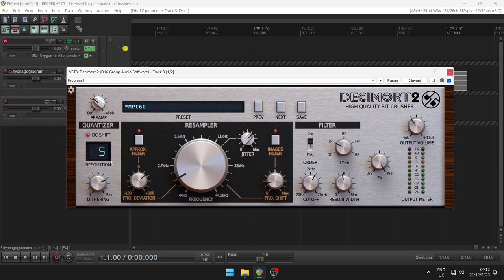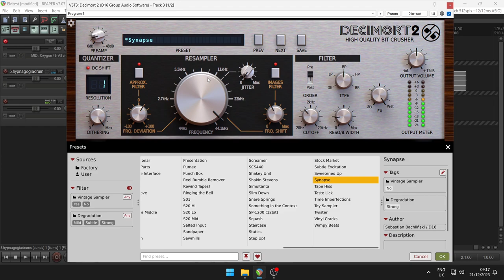Decimort 2 Bitcrusher by D16 Group Software (No Talking)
High quality Bitcrusher

Vintage DA Sound
The coloration and warmth characteristic of circuits from classic samplers recreated with painstaking accuracy

Far more than just a bit-crusher
Approximative anti-alias filter and image filter, adjustable jitter and dithering, and two alternative quantization algorithms for total control over the process.

Multimode filter
Works in pre or post, along with a resampler module to allow further sculpting of the signal.